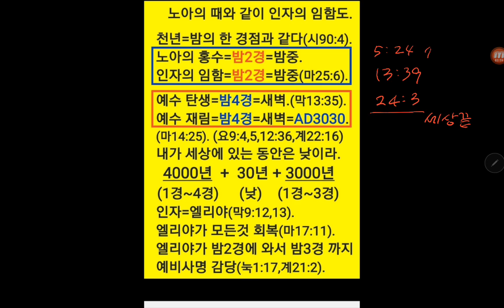밤2경=인자(엘리야), 밤4경=예수님(새벽별)